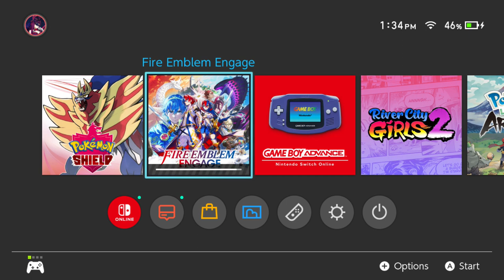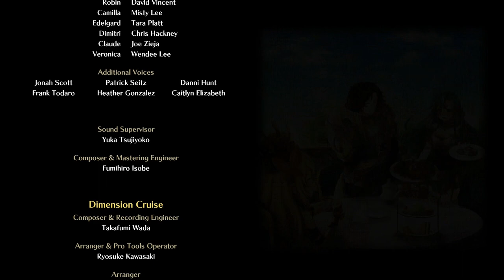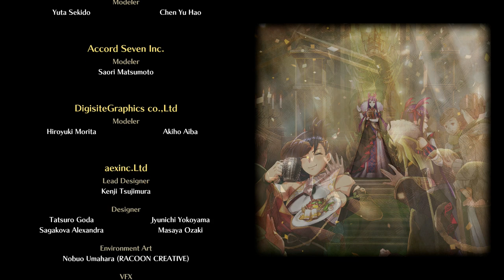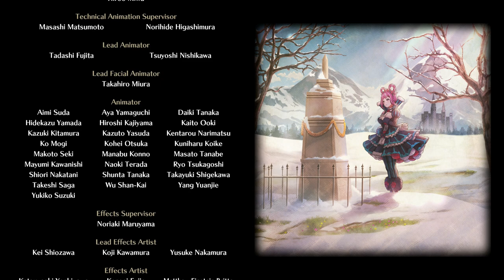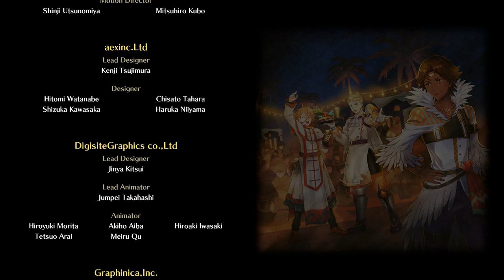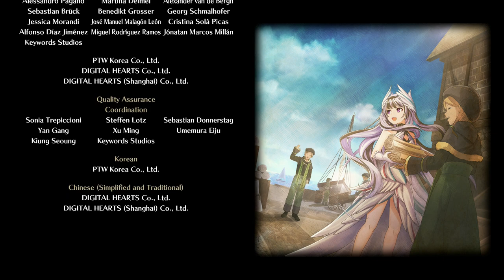FINALE: Fire Emblem Engage: The Final Engage